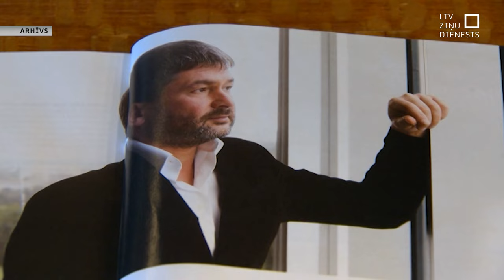Neizdodas nomainīt tiesnesi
Nav izdevies nomainīt tiesnesi bijušā “Latvijas Dzelzceļa” vadītāja Uģa Magones un  uzņēmēja Oļega Osinovska krimināllietā. Uzņēmēja aizstāvja pieteikums tika noraidīts. Lieta patlaban tiek skatīta apelācijas kārtībā un abi apsūdzētie šodien sniedza tiesai sava sliecības.